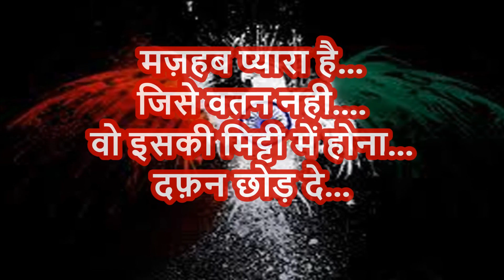Happy Republic Day 26th January 2017 wishes, greetings, Unique, Latest Whatsapp Video, E-card 14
Happy Republic Day 26th January 2017 wishes, greetings, Unique, Latest Whatsapp Video, E-card ,Quotes, 26th January Whatsapp Video Full HD, Wallpapers,Images, Sayings,  Video Greetings,
On Republic Day, constitution of India came into force replacing Govt of India act 1935. 26th Jan was chosen as Republic day as on the same day in 1930 declaration of Indian Independence.
Wishing all the viewers of this Channel a Happy Republic Day
Send this Beautiful video greeting to your near and dears to wish them Happy Republic Day 2017.
Happy  Republic Day 2017, Latest 26th  January Greetings & wishes, Happy Republic Day Whatsapp Video